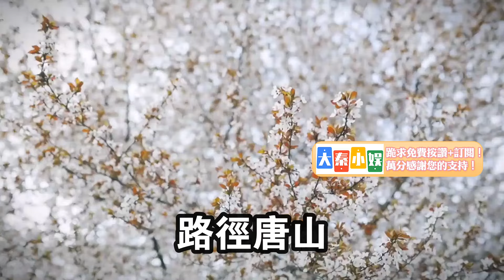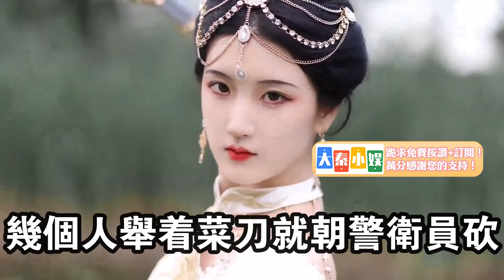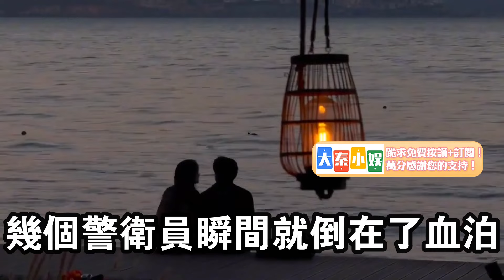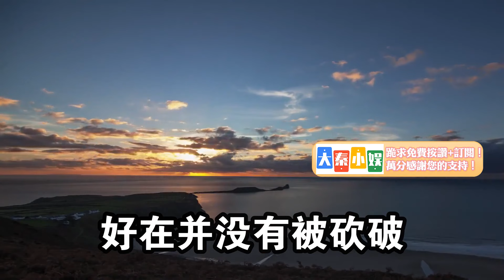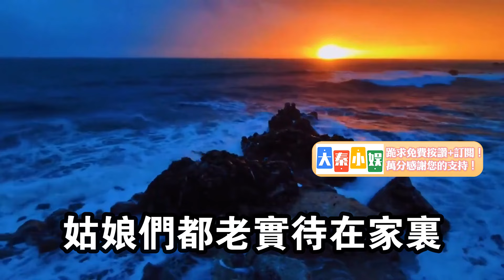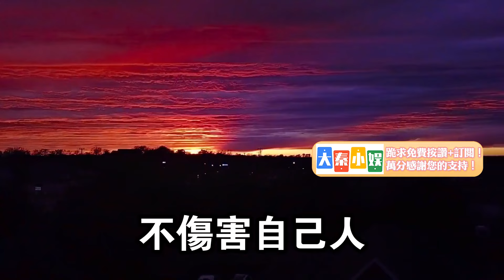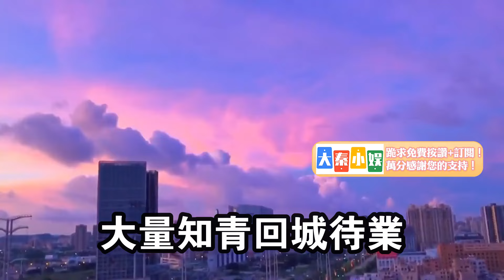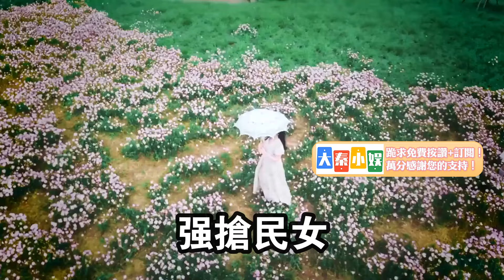菜刀幫強搶少女！公然攔殺鄧公警衛！中央震怒！一律處死！大秦小娛